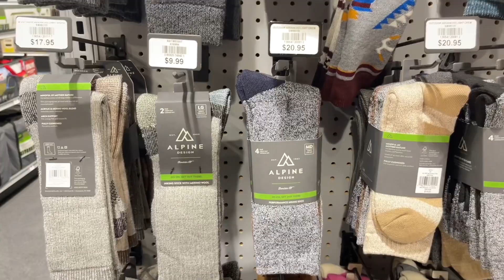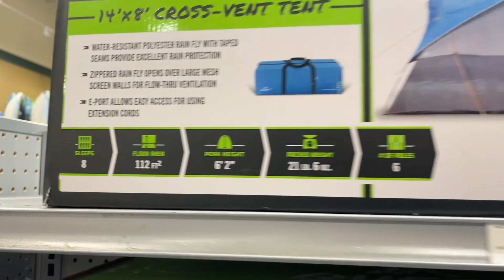在体育用品店购物 看到兵乒球台 要与老外一比高低 哈哈出了一身汗 锻练减肥效果好